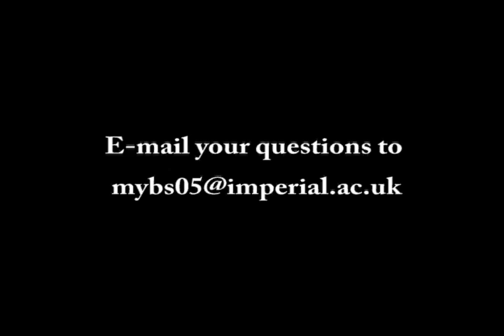Religion & Science: Question Time - promotional video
Wednesday 3 February, 6pm, Imperial College London
On the panel, Jay Lakhani, John Polkinghorne, Graham Walker, Mahbub Gani and Peter Cave.